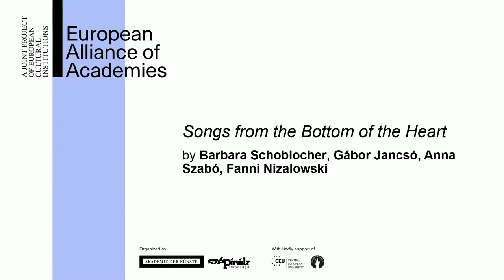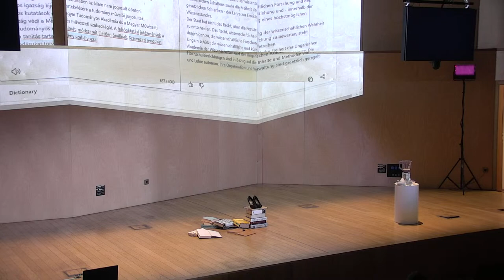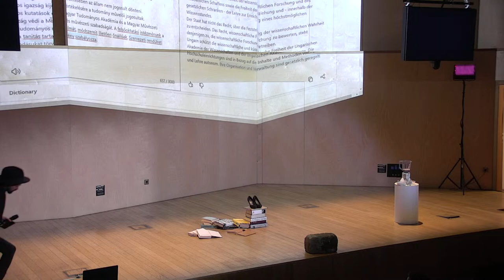Artistic Freedom. A core Element of the European Project - LIVE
Opening
Music | Songs from the Bottom of the Heart by Barbara Schoblocher, Gábor Jancsó, Anna Szabó, Fanni Nizalowski
Performance | Just Started to Listen by Mikolt Tózsa, Zsófi Rebeka Kozma
Support Message by Terézia Mora | Writer and Member of Akademie der Künste and George Szirtes | Poet and Member of Széchenyi Academy of Letters and Arts

UNITED IN RESPONSIBILITY
Border Crossing Networking for an Independent Culture

Katharina Schultens | Writer and Member of Akademie der Künste
Simon Márton | Poet and Member of Szépírók Társasága
Maria José Crespo | Visual Artist and LOOM Fellow
Béla Tarr | Filmmaker, Head of Freeszfe Society and Member of Széchenyi Academy of Letters and Arts
Moderation by András B. Vágvölgyi | Author and Filmmaker